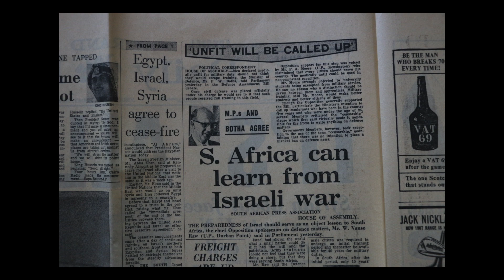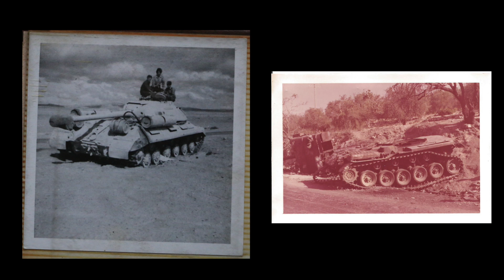1967 Volunteers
South African Zionist Federation pays tribute to the South African volunteers who went to assist Israel during and after the 1967 War. This is their story, in their own words.